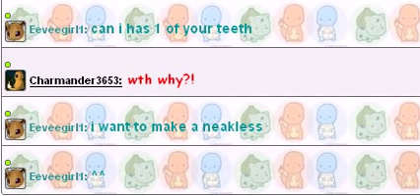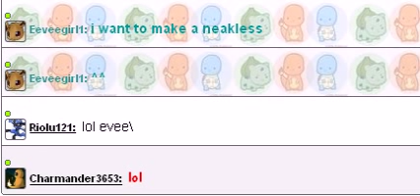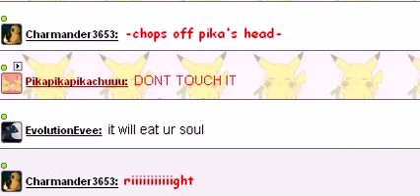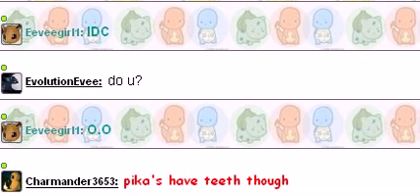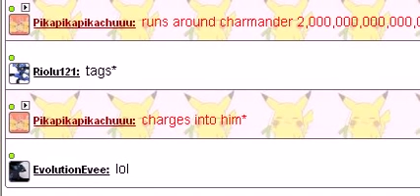pokechat # 4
lol charm -aka kevin- gives me a fang and pica kicks my as* tring to get it back xD